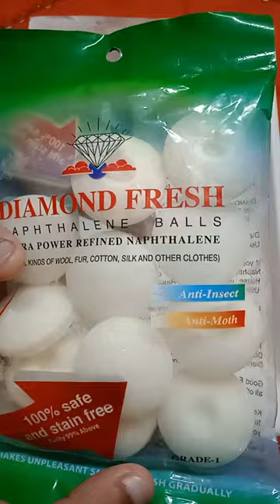Big Naphthalene ball 🤯/ Nice small 🤤/ Big mothballs 🥴/ naphthalene ball lover 🥰😘/Mothball lover 🤤🥴😍/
🌬️ naphthalene ball lover

🌬️ Naphthalene  ball

🌬️ Naphthalene